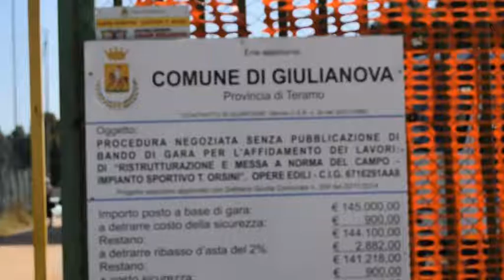Giulianova. Presto il nuovo Castrum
Proseguono a Giulianova i lavori per ultimare il rinnovato campo Castrum. Stamattina sopralluogo del sindaco Francesco Mastromauro